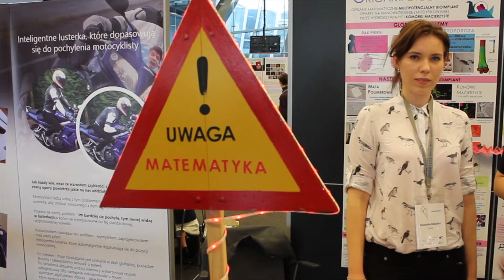Polska Edycja EUCYS 2015 - Dominika Bakalarz i Joanna Jurek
Trwa Festiwal Młodych Badaczy ODKRYCIA, w trakcie którego poznamy polską reprezentację na prestiżowy 27. Konkurs Prac Młodych Naukowców UE (EUCYS 2015).